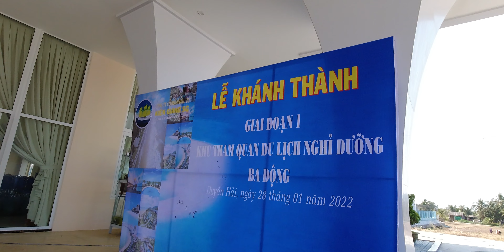Biển Ba Động Điện Gió Duyên Hải Trà Vinh 2022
Biển Ba Động Điện Gió cảnh đẹp và tắm biển miễn phí nha mọi người.
Khu du lịch Trà Vinh - biển Ba Động hiện đang được khai thác và phát triển, cảnh biển rất đẹp với các trụ quạt gió siêu to, đến Ba Động thật sự là một trải nghiệm đầy thú vị.
À còn hải sản tươi sống nữa chứ, giá lại rẻ nữa, thử đến đây một lần đảm bảo các bạn sẽ hài lòng lắm đấy.
Mình là Tỷ, thích trải nghiệm văn hóa, ẩm thực, du lịch, đặc biệt là quay video chia sẽ với mọi người.
© Copyright by Trà Vinh Ơi (Do Not Reup)